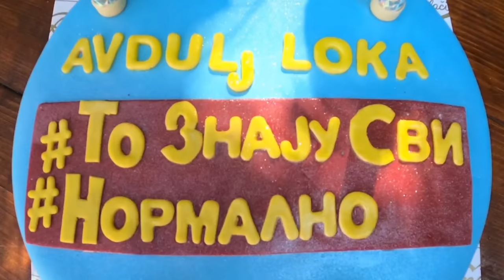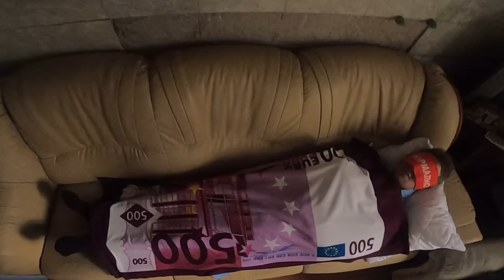Avdulj Loka - Normalno (Official Video)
muzika : Dachony
tekst : Dachony
bit : Lacku
mix : Lacku
master : Lacku